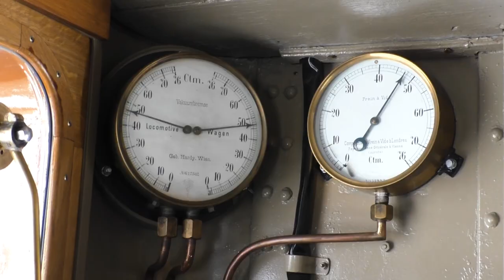Bernina-Winterzauber mit der schönen Braunen aus der Romandie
Am 13. Februar 2022 führte die BB 81 der ehemaligen Berninabahn von 1916, heute im Besitz der Museumsbahn Blonay–Chamby, wo sie von 2008 bis 2018 liebevoll aufgearbeitet wurde, für den Samedner Club 1889 einen Extrazug von St. Moritz nach Alp Grüm und zurück. Die Fahrt stand unter dem Motto «Bernina-Winterzauber», es war ein rumdum gelungener Anlass, bei dem auch das Wetter fabelhaft mitspielte.
Video von Club-1889-Jugendmitglied Marcel Hani